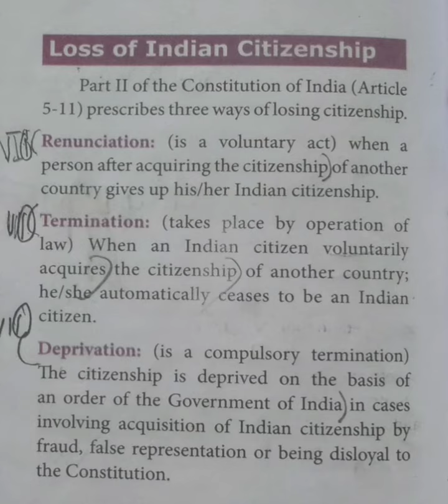Loss of Indian Citizenship@Maheswari